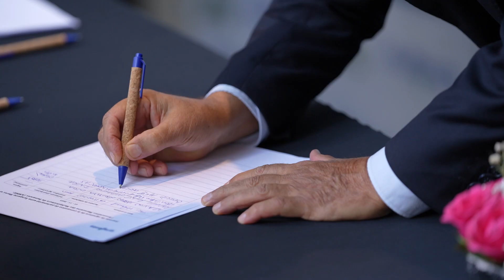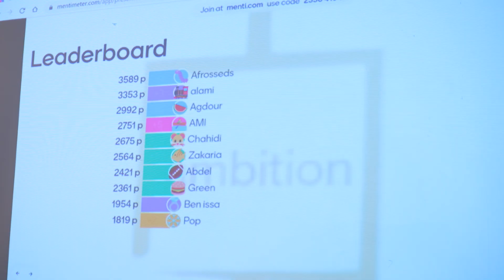مستقبل الحبوب في المغرب: رحلة توعية وتوقيع اتفاقية شراكة ملهمة.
اكتشفوا معنا رحلة مثيرة في عالم زراعة الحبوب في المغرب!
في هذا الفيديو الخاص، نقدم لكم أبرز اللحظات لليوم التحسيسي المميز حول التحديات  المناخية التي تواجهها زراعة الحبوب في المغرب، بالإضافة إلى لحظة توقيع اتفاقية شراكة مع الجمعية المغربية لمكثري البذور.